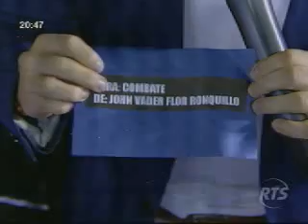Combate Rts Ecuador - Combate del día 11/06/14 Weboman se Desmaya (Parte 4)